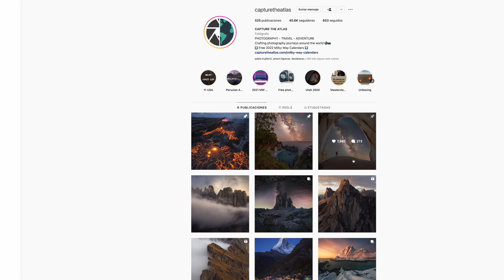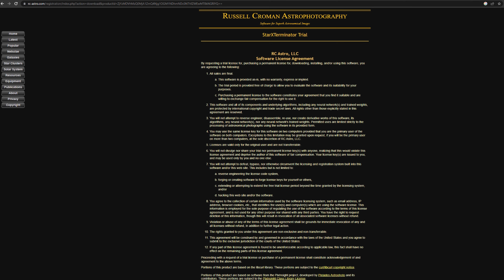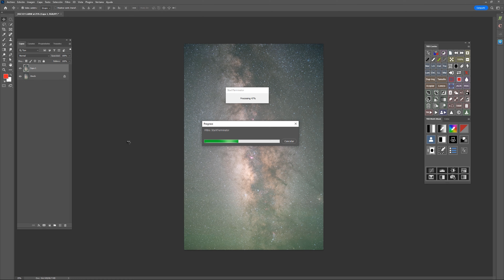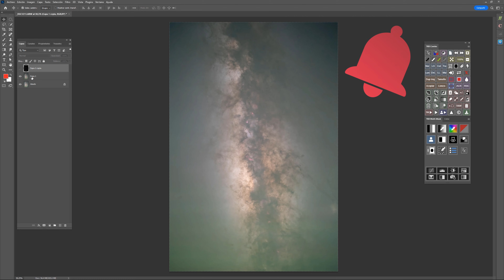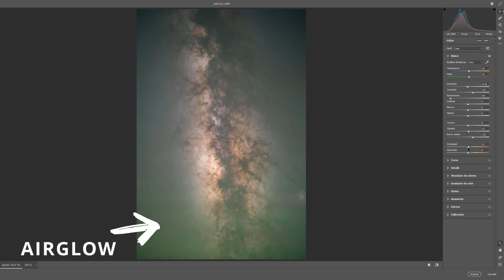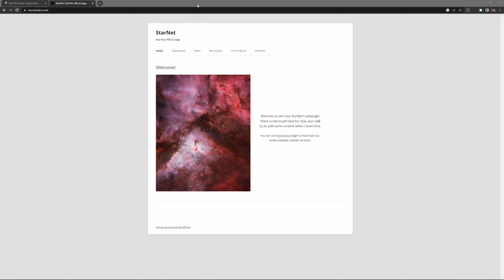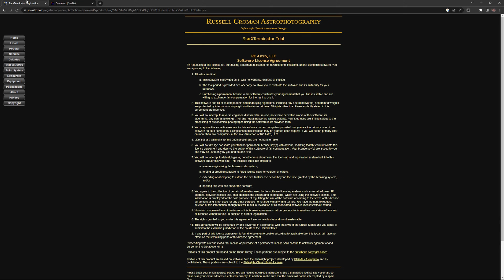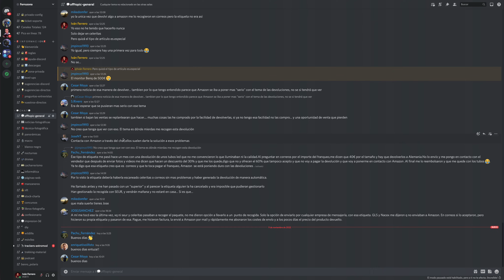⭐Procesado VÍA LÁCTEA ¡ Ahora SÍ sacarás DETALLE! StarXterminator / Starnet++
🌌 Esto marcará la diferencia en tus revelados de la vía láctea a partir de ahora. Prometido :)

CAPÍTULOS VÍDEO
00:00 Presentación
01:27 Starxterminator
02:34 Primer paso
05:35 Creación máscara estrellas
07:58 Reintroducir estrellas
09:14 Starnet
13:05 Vídeo gratis

✔️ Acceso a DISCORD PRIVADO (más de 100 canales tematizados)
✔️ Acceso a la  WEB PRIVADA revelados completos